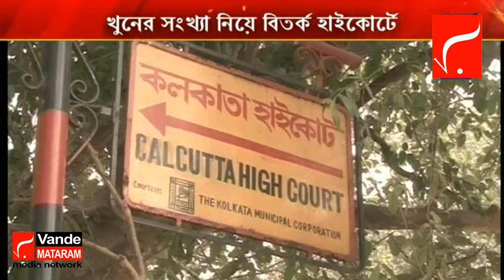Post-Poll Violence | ভোট পরবর্তী হিংসা মামলা নিয়ে উত্তপ্ত হয়ে উঠল হাইকোর্ট | West Bengal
Post-Poll Violence নিয়ে উত্তপ্ত হাইকোর্ট। ভোট পরবর্তী হিংসা নিয়ে অভিযোগ, পাল্টা অভিযোগে উত্তপ্ত হয়ে উঠল কলকাতা হাইকোর্ট। খুনের সংখ্যা নিয়ে বিতর্ক হাইকোর্টে। পুলিশের রিপোর্ট থেকে বেশি সংখ্যায় খুন ও ধর্ষণের রিপোর্ট জমা দিয়েছেন (NHRC) জাতীয় মানবাধিকার কমিশন। এই নিয়ে বিতর্ক চরমে হাইকোর্ট।

News Vande Mataram Media Network is an  news channel on YouTube. Which streams news related to West Bengal, Nation and the World. The channel also has contemporary topic based debate and subject special series which are
 interesting and informative. Our channel  aims to update the viewers with the current news. And I will always try to present the reality to your. Our channel is patriotic. To us, the country is above all.

নিউজ বন্দেমাতারম মিডিয়া নেটওয়ার্ক একটি আঞ্চলিক ইউটিউব নিউজ চ্যানেল। যেখানে আপনি পশ্চিমবঙ্গের, দেশের এবং বিশ্বের নানা খবর জানতে পারবেন। খবরের সাথে আপনি এই ইউটিউব নিউজ চ্যানেলে সমসাময়িক বিতর্ক ও তথ্যযুক্তি স্পেশাল সিরিজও দেখতে পাবেন। আমাদের চ্যানেলের লক্ষ্য হল বর্তমান সংবাদগুলি দিয়ে দর্শকদের আপডেট করা। এবং আমরা সর্বদাই চেষ্টা করব আপনাদের সামনে সত্যটা তুলে ধরতে। আমাদের চ্যানেল দেশহিত। আমাদের কাছে দেশ সর্বোপরি।